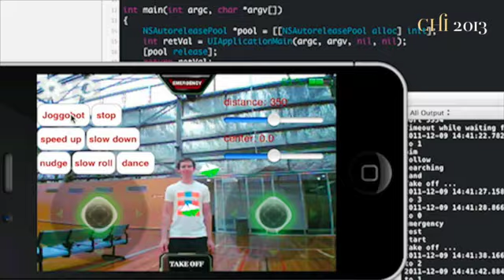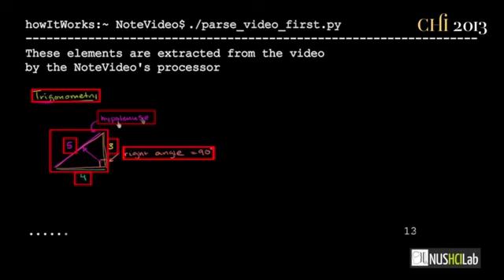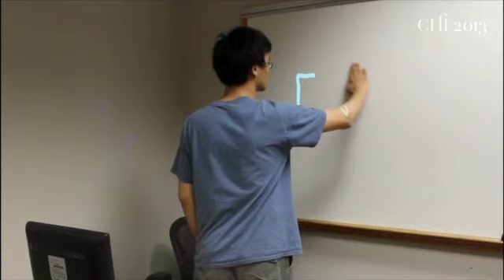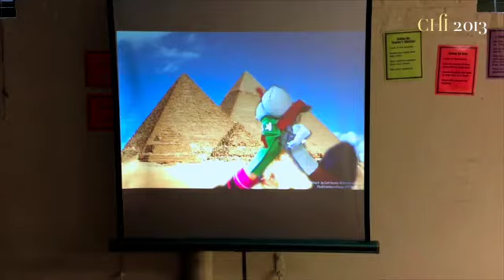CHI 2013 Preview Video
CHI 2013 is occurring April 27 to May 2 in Paris. This video shows some of the many excellent contributions at this conference.